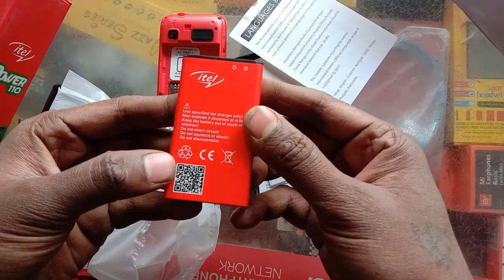Unboxing Power 110 Mobile Big Battery 2500 mAh Itel it5608 || New Unboxing Phone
new power 110 unboxing itel mobile big battery 2500mAh Long time battery Backup
New unboxing video mobile 2020
New unboxing video phones 2020